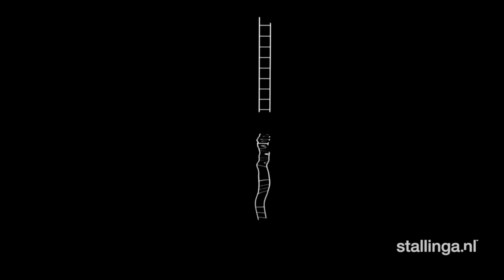TunnelVision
TunnelVision is an audiovisual object connected to the electrical plug via a bright red flexible acrylic artery. The artery broadens and blooms to form the back of the screen. Branching out the artery thickens into three voluptuous forms which encapsulate the loudspeakers and a blue ray player. TunnelVision is a vibrant red installation of sounds and visions. The entire housing combines flexible and hardened acrylics to create this unique form. Black and white film animations, resemble the inside of the installation; a road of infinite ramifications, to travel endlessly.